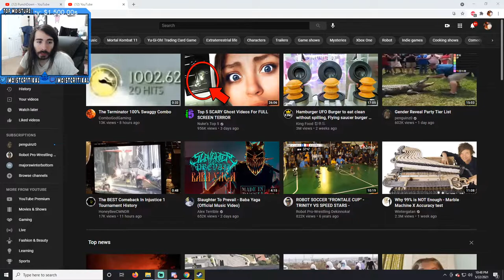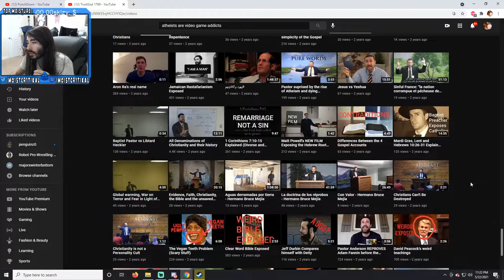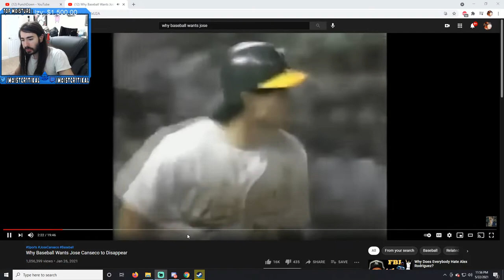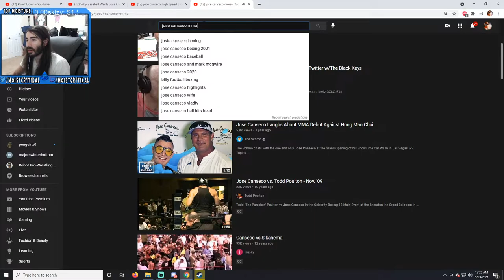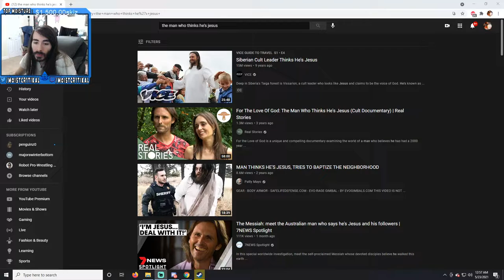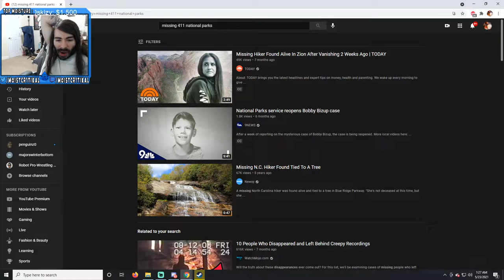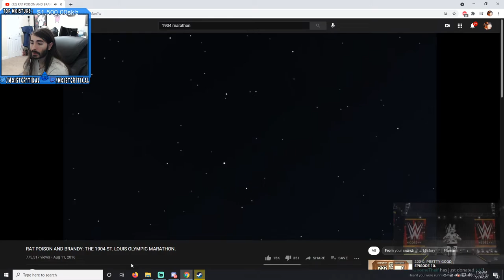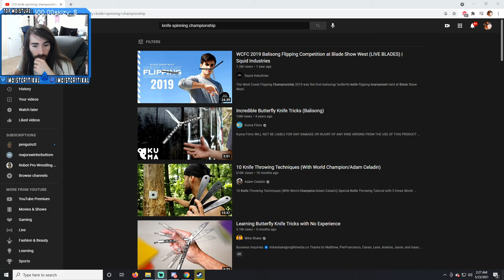Moist Critical: Full YouTube Stream 5/22/21